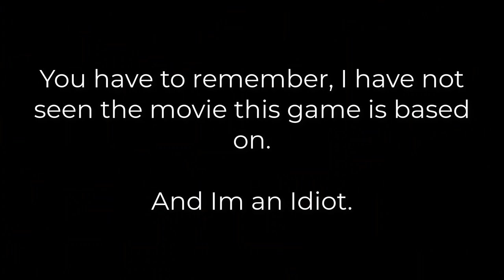ZOMBIELAND VR: HEADSHOT FEVER. META QUEST.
Link to Meta Store

“Zombieland VR: Headshot Fever” is a VR shooter game that combines classic arcade light-gun shooting with racing mechanics. In the game, landing two quick headshots slows down time, which can help players achieve faster times and climb the leader boards. It has been nominated for ‘VR Game of the Year’ and has won awards for its gameplay.

👉👉  Buy your Quest headset using this link, and you will get $29/£23 to spend at the Meta Quest Store: